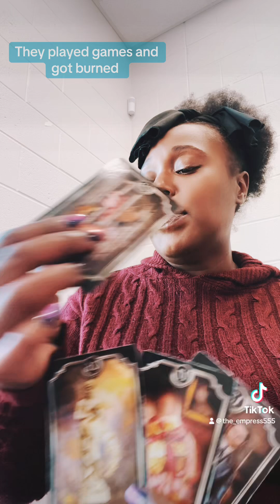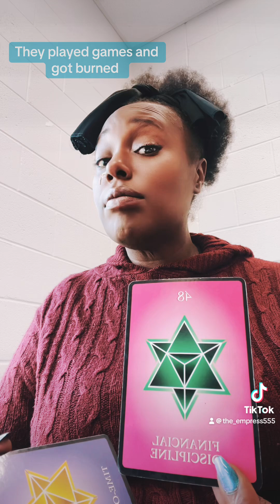Played games and getting burnt 🥵